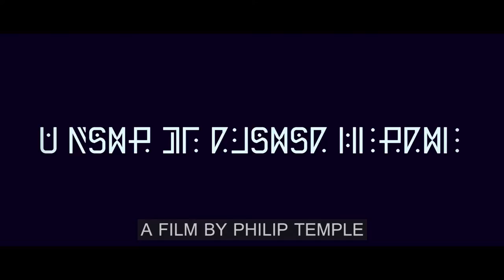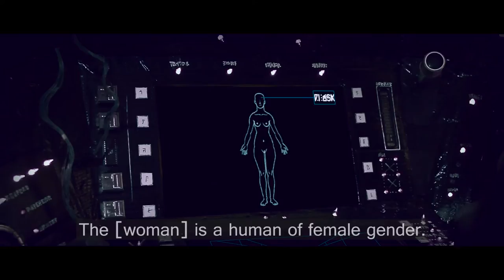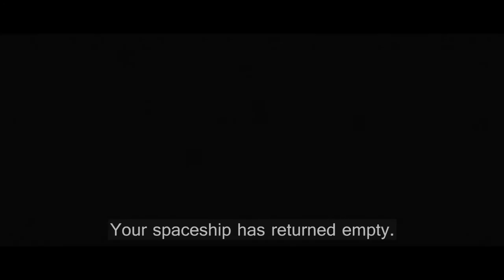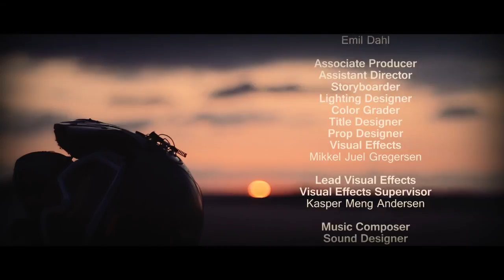215 - a short film by Philip Temple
A man discovers new emotions on a most important mission and is forced to make devastating decisions.

215 is a science fiction short film made as a final project for Potemkin Film course in spring, 2013. The short film was made in about 4 weeks and features Karsten H. Sørensen and Line Foltved as the main characters.